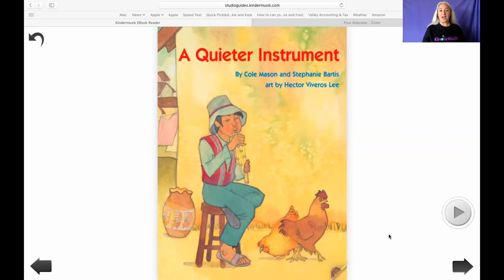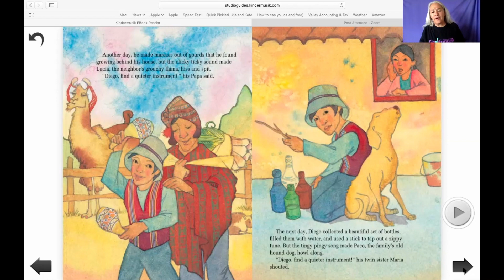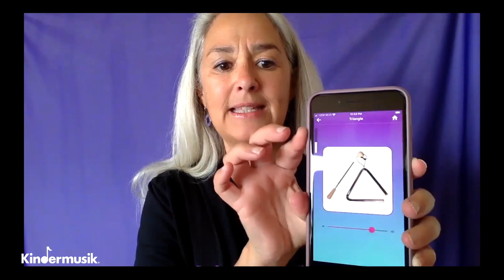Live E-Book Reading: A Quieter Instrument – Helen Peterson @ Kindermusik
Join Kindermusik Educator, Helen Peterson, as she reads A Quieter Instrument, the story of young Diego’s quest to make the perfect instrument. We’ll explore all the clicky-ticky, sassy-brassy sounds he creates!

Find out more about how you can celebrate NAEYC's Week of the Young Child with us

Download the free Kindermusik app to hear this song and hundreds more Kindermusik favorites.